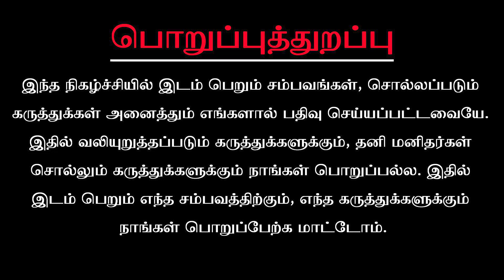ஏவல்,பில்லி,சூனியம்,​ நீக்குகின்ற சுதர்சன மந்திரத்தின் மகிமைகள்... | Sudarshana Mantra in Tamil